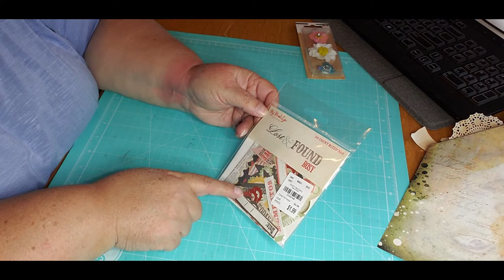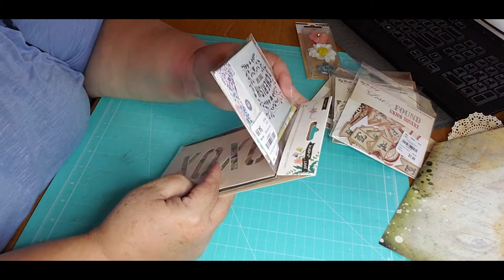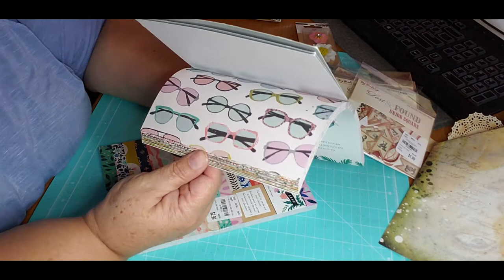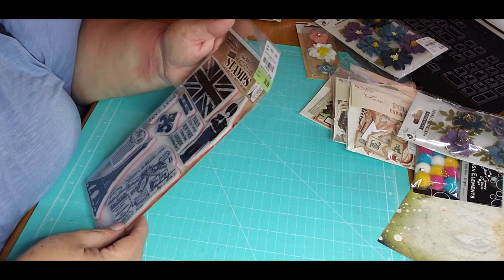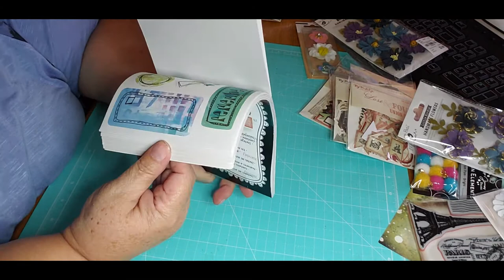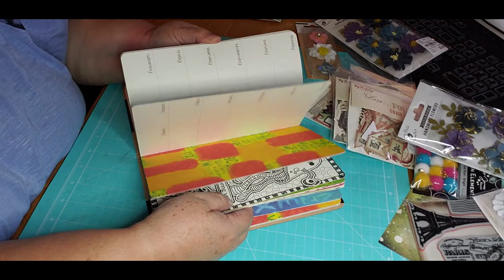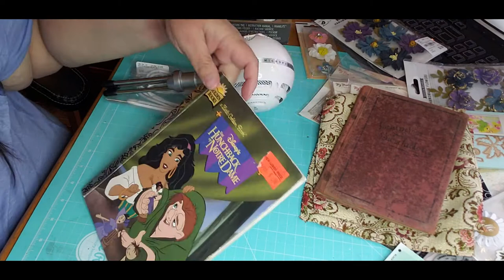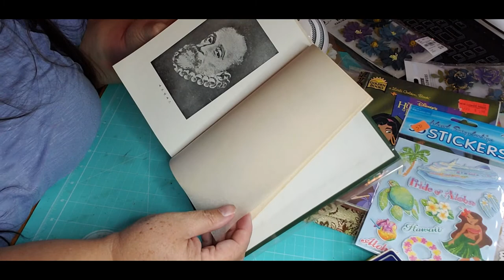Tuesday Morning Haul Video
Finally went to Tuesday Morning.  This was only the 2nd time I've been there.  So much stuff, but unfortunately couldn't buy it all.  Haha!